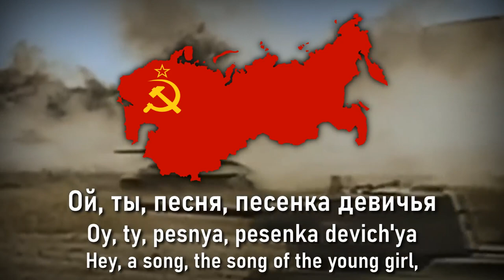[RARE VERSION] "Катюша" - Soviet Folk/Military Song (Katyusha)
●▬▬▬▬▬▬▬ஜ۩ENGLISH۩ஜ▬▬▬▬▬▬▬●
"Katyusha" (Russian: Катюша [kɐˈtʲuʂə] – a diminutive form of Екатерина, Yekaterina — Katherine), also transliterated as "Katjuša", "Katioucha", or "Katiusza", is a Soviet folk-based song and military march. It was composed by Matvey Blanter in 1938. The author of the lyrics to the song was the Soviet poet Mikhail Isakovsky. It gained fame during World War II as a patriotic song, inspiring the population to serve and defend their land in the war effort. The song was still popular in Russia in 1995. The song is the source of the nickname of the BM-8, BM-13, and BM-31 "Katyusha" rocket launchers that were used by the Red Army in World War II.
●▬▬▬▬▬▬▬ஜ۩Русский۩ஜ▬▬▬▬▬▬▬●
"Катюша", уменьшительная форма Екатерины, также транслитерируемая как "Катюша", "Катюша" или "Катюшка", - советская народная песня и военный марш. Она была написана Матвеем Блантером в 1938 году. Автором текста к песне был советский поэт Исаковский. Она получила известность во время Второй мировой войны как патриотическая песня, вдохновляющая население служить и защищать свою землю в военных действиях. Эта песня все еще была популярна в России в 1995 году. Песня является источником прозвища ракетных установок БМ-8, БМ-13 и БМ-31 "Катюша", которые использовались Красной Армией во время Второй мировой войны.
●▬▬▬▬▬▬▬ஜ۩OTHER۩ஜ▬▬▬▬▬▬▬●
This is an apolitical channel and does not have any association with an ideology, perspective, or opinion.